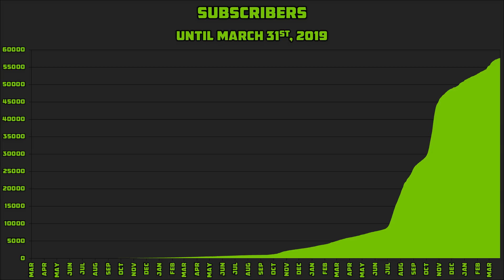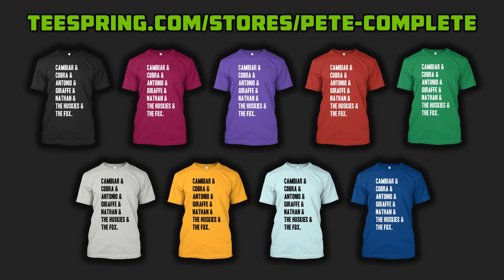The End of a Long Journey | Channel Update: April 2019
A new month, a new (slightly delayed) channel update!